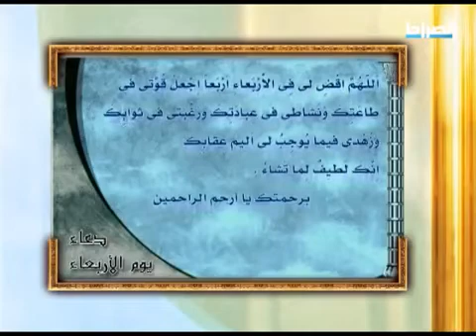دعاء يوم الأربعاء الشيخ موسى الأسدي -- Wednesday Dua Sheikh Mousa Al Asadi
دعاء يوم الاربعاء  بصوت الشيخ موسى الأسدي
( الْحَمْدُ لِلّهِ الَّذِي جَعَلَ اللَّيْلَ لِباساً ، وَالنَّوْمَ سُباتَاً ، وَجَعَلَ النَّهارَ نُشُوراً .
لَكَ الْحَمْدُ أَنْ بَعَثْتَنِي مِنْ مَرْقَدِي ، وَلَوْ شِئْتَ جَعَلْتَهُ سَرْمَداً حَمْداً دَائِمَاً لا يَنْقَطِعُ أَبَداً ، وَلا يُحْصِي لَهُ الْخَلائِقُ عَدَدَاً .
أَللَّهُمَّ لَكَ الْحَمْدُ أَنْ خَلَقْتَ فَسَوَّيْتَ ، وَقَدَّرْتَ وَقَضَيْتَ ، وَأَمَتَّ وَأَحْيَيْتَ ، وَأَمْرَضْتَ وَشَفَيْتَ ، وَعافَيْتَ وَأَبْلَيْتَ، وَعَلَى الْعَرْشِ اسْتَوَيْتَ ، وَعَلَى الْمُلْكِ احْتَوَيْتَ .
أَدْعُوكَ دُعآءَ مَنْ ضَعُفَتْ وَسِيلَتُهُ ، وَانْقَطَعَتْ حِيلَتُهُ ، وَاقْتَرَبَ أَجَلُهُ ، وَتَدانى فِي الدُّنْيا أَمَلُهُ ، وَاشْتَدَّتْ إلى رَحْمَتِكَ فاقَتُهُ ، وَعَظُمَتْ لِتَفْرِيطِهِ حَسْرَتُهُ ، وَكَثُرَتْ زَلَّتُهُ وَعَثْرَتُهُ ، وَخَلُصَتْ لِوَجْهِكَ تَوْبَتُهُ .
فَصَلِّ عَلى مُحَمَّد خاتَمِ النَّبِيِّينَ ، وَعَلى أَهْلِ بَيْتِهِ الطَّيِّبِينَ الطَّاهِرِينَ ، وَارْزُقْنِي شَفاعَةَ مُحَمَّد صَلَّى اللَّهُ عَلَيْهِ وَآلِهِ ، وَلا تَحْرِمْنِي صُحْبَتَهُ إنَّكَ أَنْتَ أَرْحَمُ الرَّاحِمِينَ .
أَللَّهُمَّ اقْضِ لِي فِي الاَرْبِعآءِ أَرْبَعَاً : إجْعَلْ قُوَّتِي فِي طاعَتِكَ ، وَنَشاطِي فِي عِبادَتِكَ ، وَرَغْبَتِي فِي ثَوَابِكَ ، وَزُهْدِي فِيما يُوجِبُ لِي أَلِيمَ عِقابِكَ ، إنَّكَ لَطِيفٌ لِما تَشآءُ ) .